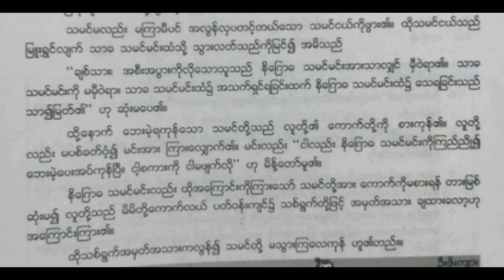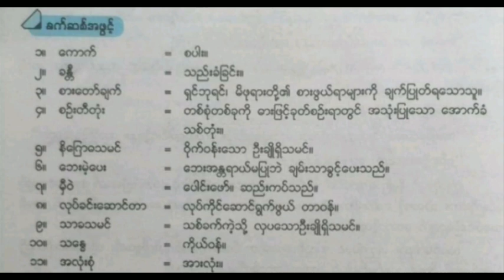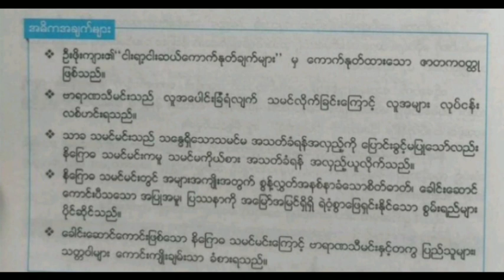Grade 8 Myanmarsar, Unit 1, Day 9, Topic (နိဂြောဓသမင် မင်း)